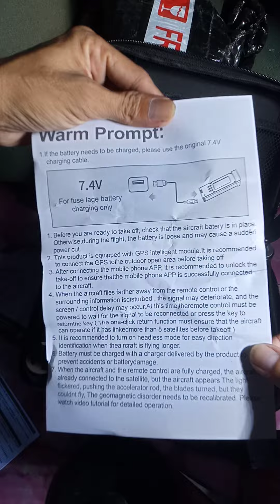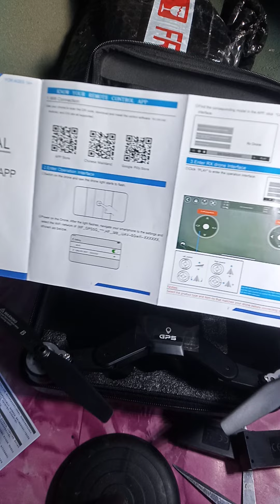Unboxing new drone, A18 / Mac air 2 GPS drone.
A18 GPS / Mac air 2 drone, bagong bili sa shopee, bluedragon Mall, kapatid ko nagbigay sakin ng pangbili nito, advance gift para sa Christmas, SG907 Max sana gusto ko kaso nakakahiya medyo may kamahalan, 9k plus may extra 3 battery na at may 3 axis gimbal, brushless motor.